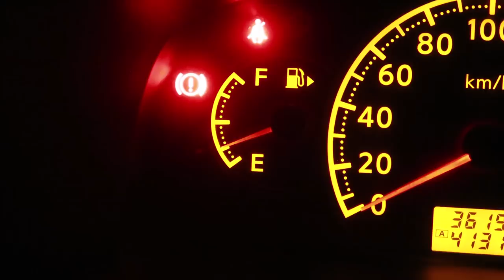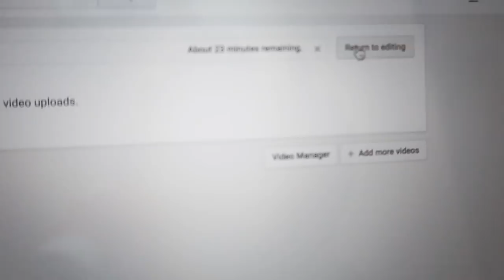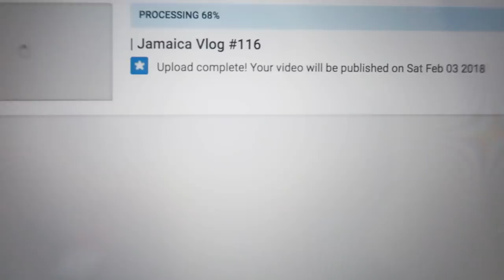We argue over Ice cream | Jamaica Vlog #119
I love Devon House Ice-cream and she loves that hogg cream -___-

►Uploads on Weekends @ 10am (UTC−05:00) sometimes more :)

Shot on a:

Ayy Camera

Baee Camera

Cee Camera

(Dry bag)